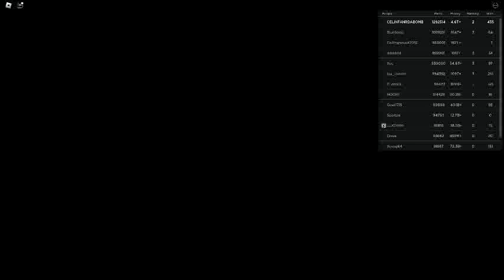Ceiling Fan 19615 In Toucan Fan's Haunted Fan Land